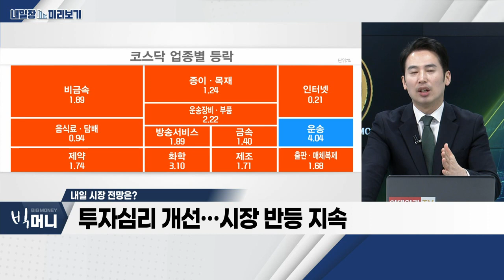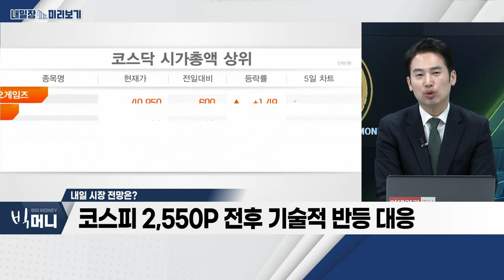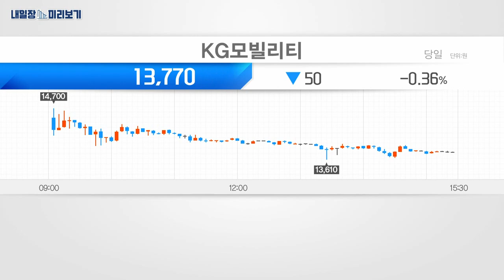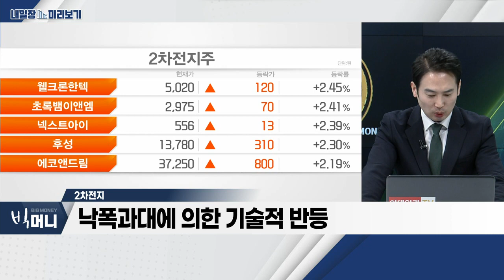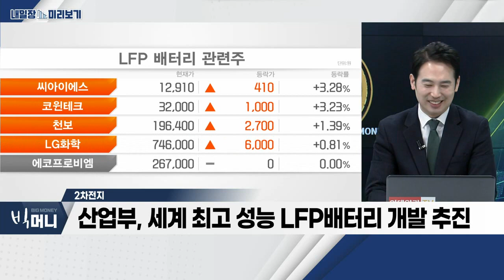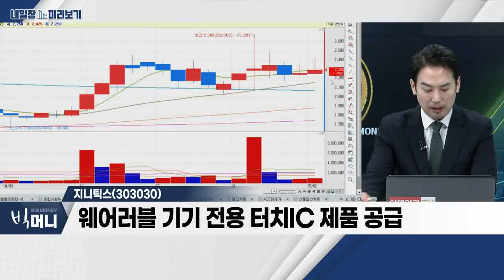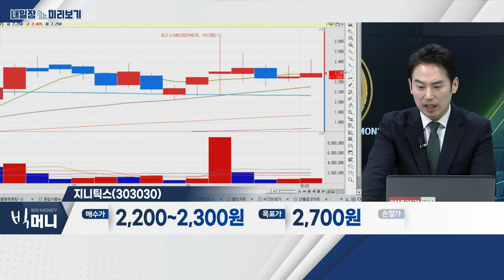지니틱스(303030)... 삼성전자, 보행보조로봇 구동 특허 출원 / 2차전지_내일장 미리보기 (20230502)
- 투자심리 개선… 시장 반등 지속
- 코스피 2,550P 전후 기술적 반등 대응
- 2차전지ㆍ엔터ㆍ로봇 등 관심

- 낙폭과대에 의한 기술적 반등
- 테슬라, 희토류 대신 페라이트 소재 고민 중
- 산업부, 세계 최고 성능 LFP 배터리 개발 추진
- 관련주: EG, 파워넷, 노바텍 등

지니틱스(303030)
- 삼성전자, 보행보조로봇 구동 특허 출원
- 현대차그룹, 생활로봇으로 사업 영역 확대 중
- 웨어러블 기기 전용 터치IC 제품 공급